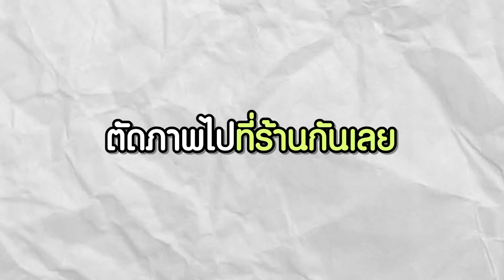พ่อตั๊กแตนร้องไห้หนักมาก บ้านหลังที่5 ที่ลูกสร้างให้ครอบครัว EP.4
ติดตามทางแฟจเพจได้ที่
เพจ : นักร้องสาวขวัญใจแฟนๆ

สั่งสวย สั่งแซ่บ สั่งสินค้าของตั๊กแตน ชลดา

สั่งสินค้าทางไลน์

เพจตั๊กแตน ชลดา ทำมาค้าขาย

สั่งสินค้าเก็บเงินปลายทาง ร้านจริงมีเท่านี้นะคะ
🟠Lazada🟠